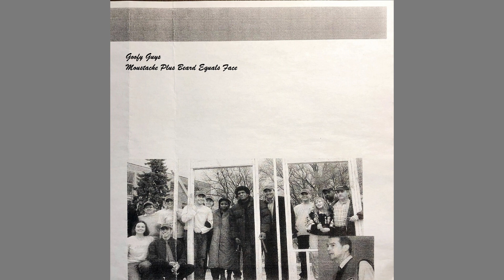Goofy Guys - Viking Funeral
From the album "Moustache Plus Beard Equals Face," available now on Exquisite Noise Records. @goofyguys